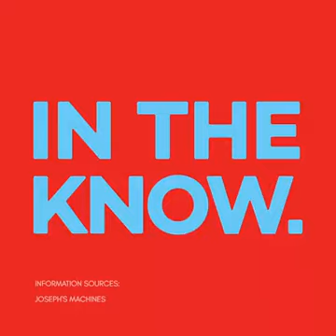Вот как надо есть